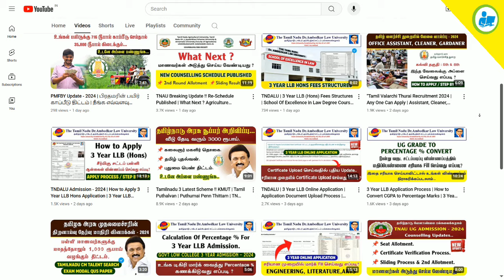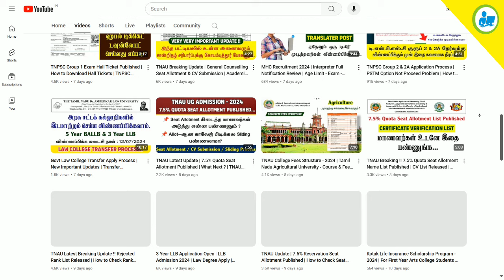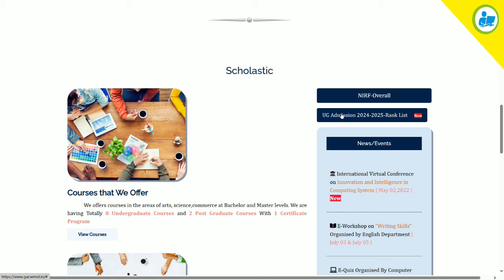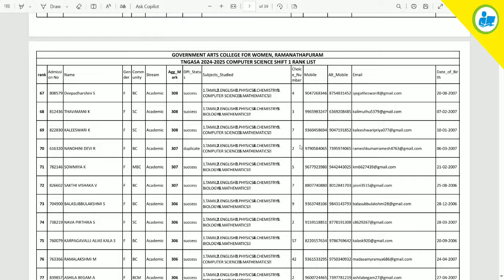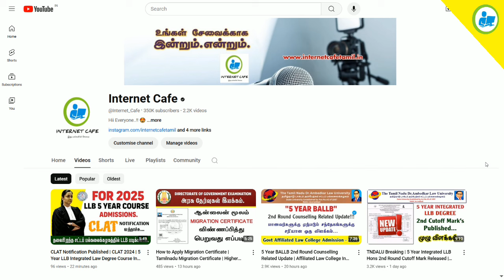TNGASA Latest Updates | Re Admission Going On | UG Rank List Published | TNGASA Counselling Update..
NOT Allowed.

how to apply for tngasa counselling 2024 in tamil,
tngasa pg admission 2023-24,
tngasa pg admission 2023-24 tamil,
tngasa counselling 2024 tamil,
tngasa counselling date 2024 tamil,
tngasa ug admission 2023,